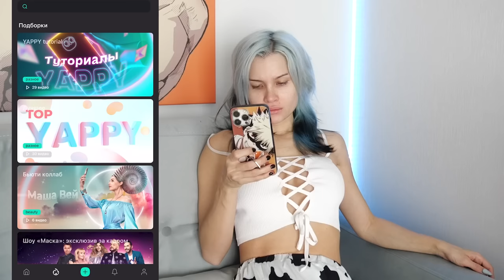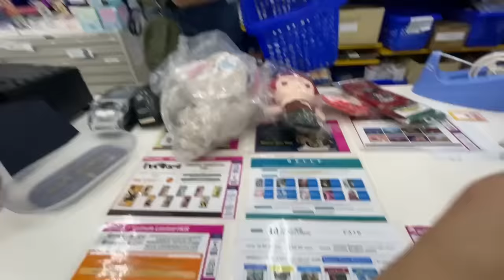Мои необычные покупки одежды (и не только) с Алиэкспресса